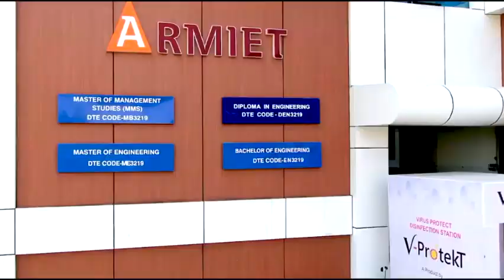Mechanical Engineering | ARMIET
Western India’s Most Promising Engineering College offers
Bachelor in Mechanical Engineering
First-year Admissions Open for 2021-22

Mechanical Engineering jobs projected to grow 9-11% by 2026!
Manufacturing l Aerospace Automotive l Govt. l PWD Defence l Entrepreneurship

An Engineering Stream that thrives on Mankind’s sustained Machine Dependency.
ARMIET Engineering College prepares students for advanced jobs related to Mechanical Engineering.

Head Office: 124, ARMIET, Vardhman Indl.Estate, Gokul Nagar, Thane (w)
Campus Address: ARMIET, A.S. Rao Nagar, Vill-Sapgaon, Tal-Shahpur, District-Thane